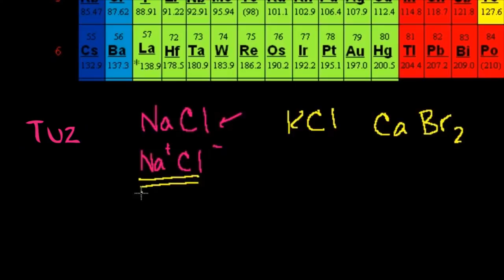Çözünürlük ve Moleküller Arası (İntermoleküler) Kuvvetler (Kimya)